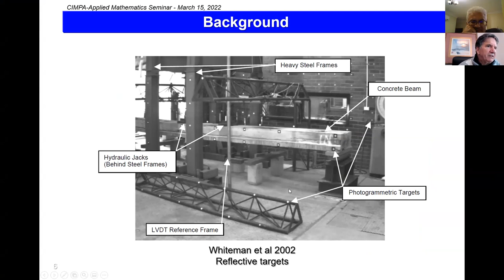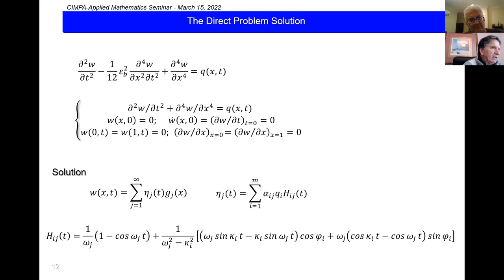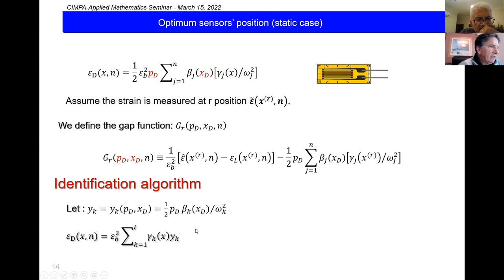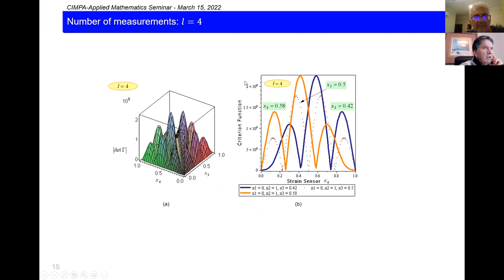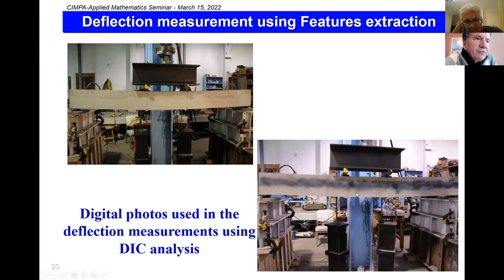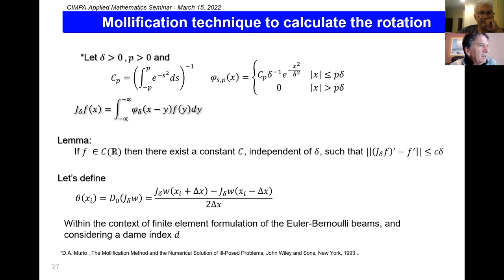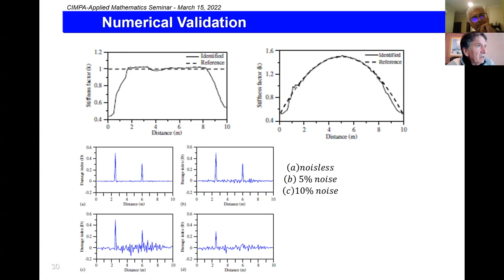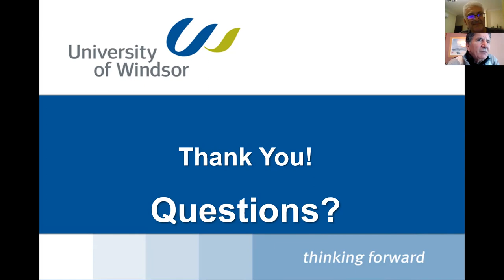Faouzi Ghrib, University of Windsor, Canada.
Faouzi Ghrib talk